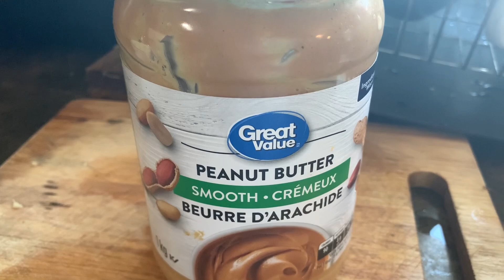Cooking my own version of Pork Ribs Kare kare